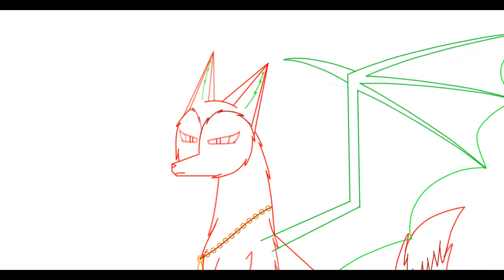Riptide meme(unfinished and it will never be finish)READ DESC + FLASH WARNINGS//FlipaClip+ibisPaint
I started this on July 4, 2020 and this was originally going to be my 200 subs special but it got replaced by my Daylight meme bc this look really lazy and I don’t like it. But I don’t want to abandon this because I do want to show my story when I used to played Animal Jam now called Animal Jam Classic. And please don’t comment “Pls finish this” I won’t, I lost motivation to do so and my style change on the 3/4 view. But enjoy this sketch animation I guess.

Characters use:
My Animal Jam[Classic] avatar(past and present)

Program use:
FlipaClip
ibisPaint(For some part of the background)
Record it!